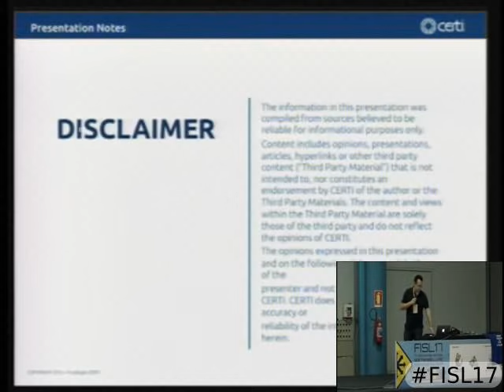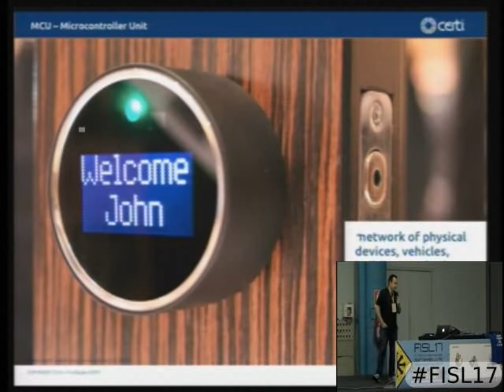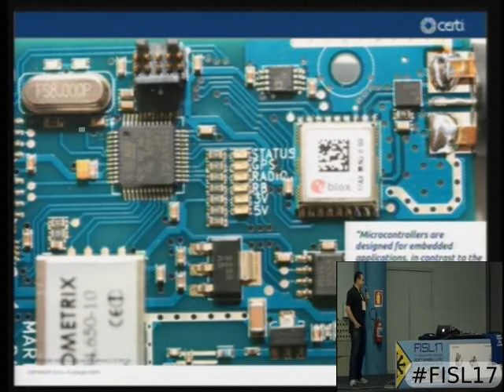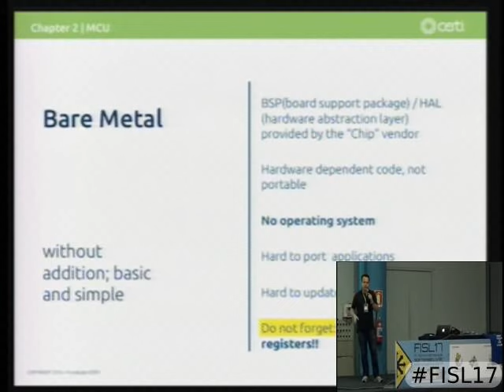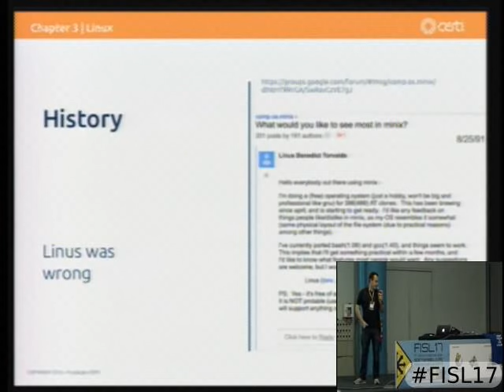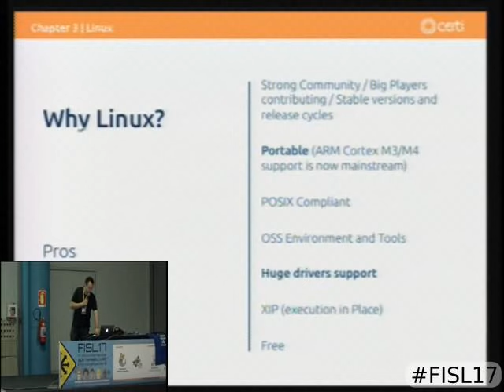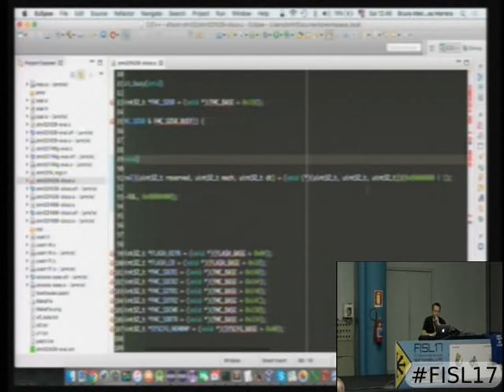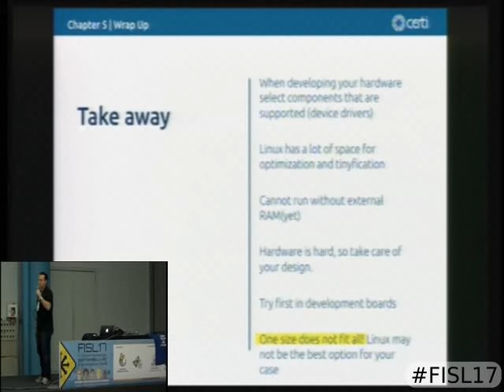Linux em Microcontroladores: O Futuro do IoT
O uso de Sistemas Operacionais de tempo real em dispositivos de Internet das Coisas vem se tornando uma constante nos últimos anos. Entretanto ainda que não seja um  sistema de tempo real, o Linux pode ser uma excelente opção para desenvolvimento em sistemas embarcados. Neste contexto o uso do Linux apresenta algumas vantagens: suporte a diversos drivers e novos protocolos,  facilidade no desenvolvimento e extensa documentação. Nesta palestra será demonstrado como compilar e executar a versão mais atual do Kernel do Linux (4.4) em um microcontrolador ARM-Cortex M3/M4 e porque o Linux em microcontroladores pode ser uma plataforma interessante para o desenvolvimento de dispositivos e aplicações para Internet das Coisas.

Bruno Herrera